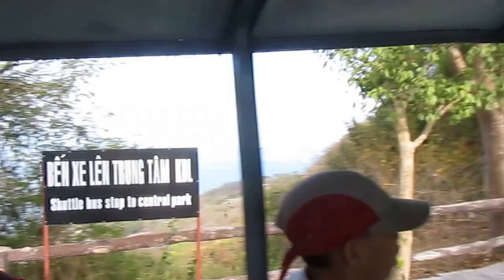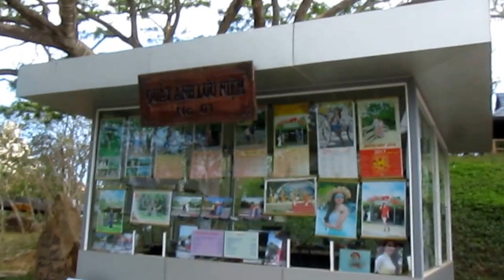KDL Hồ Mây - Núi Lớn - TP.Vũng Tàu